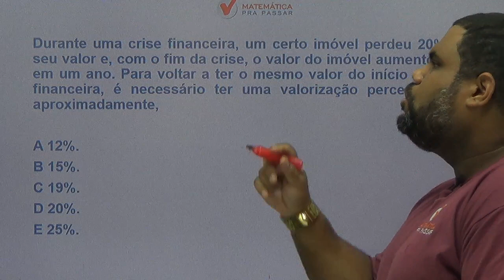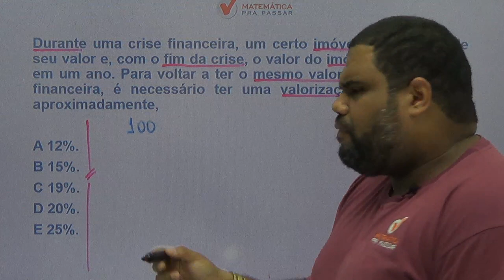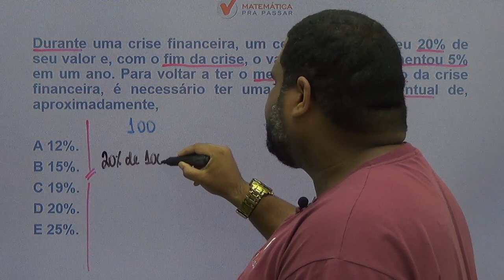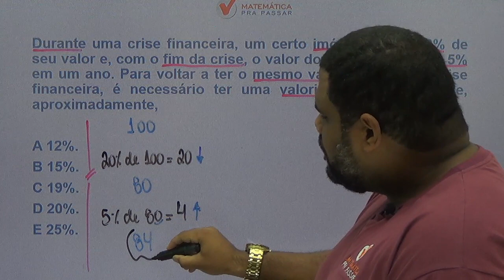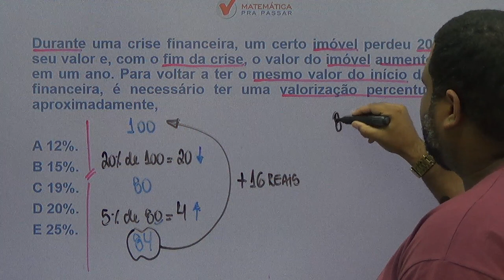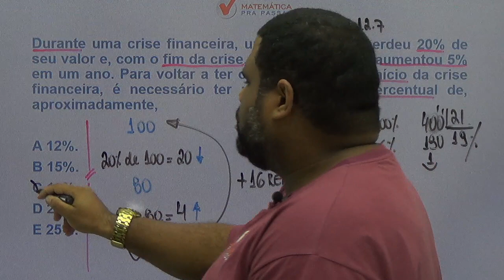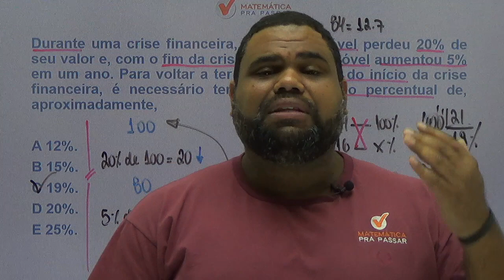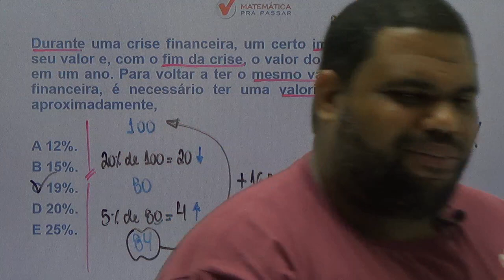CONCURSO TRF 4 [2019]: APRENDA PORCENTAGEM EM POUCOS MINUTOS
Saiu o edital do TRF 4 e nosso professor, MARCÃO, apresenta mais uma super dica de PORCENTAGEM  para  você arrebentar em Raciocínio Lógico Matemático nessa prova e transformar a história da sua vida.